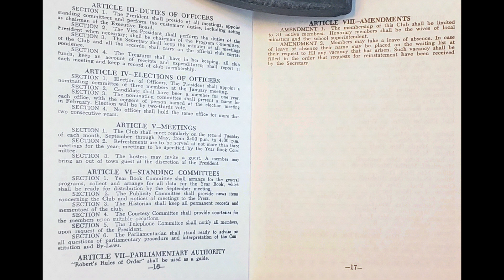1964 to 1965 DFWC